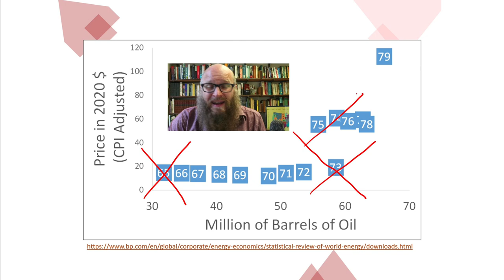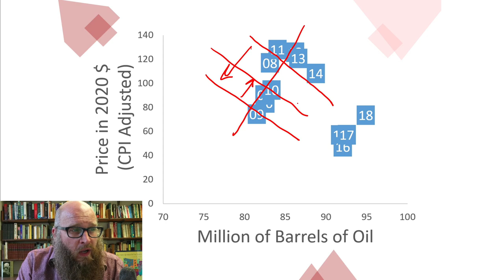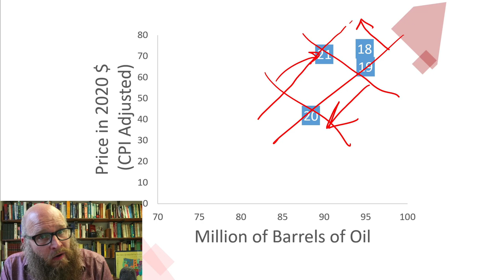Who Controls The Oil Price? Macroeconomics 4D: Market Equilibrium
Who controls the global oil price? What causes gas prices to spike? Can one country control the market? This video traces the history of gas prices over the past 50 years. When does supply shift? When does demand shift? This global perspective will help you understand the most important commodity on the planet.